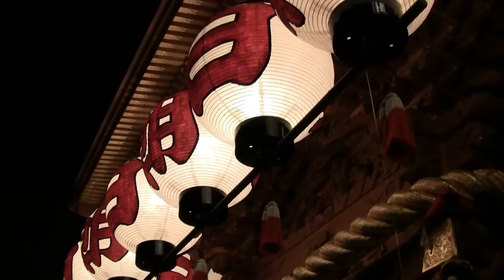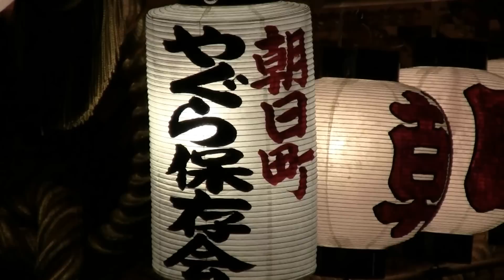BP(HD)阪南市 秋祭 ４ 朝日町やぐら詳細 夜